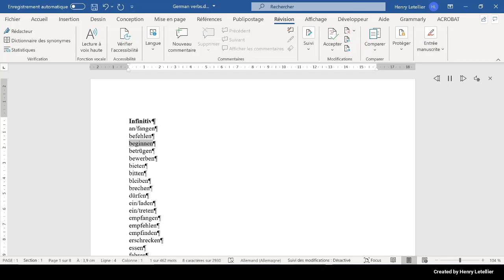betrügen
This is the Microsoft Hedda voice that is reading the word betrügen